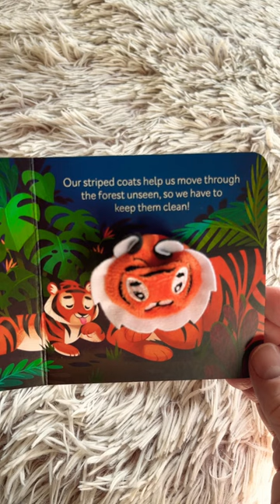I am a tiger - read aloud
Have you read the House that Jack built? This is a similar take in its rhyming nature.